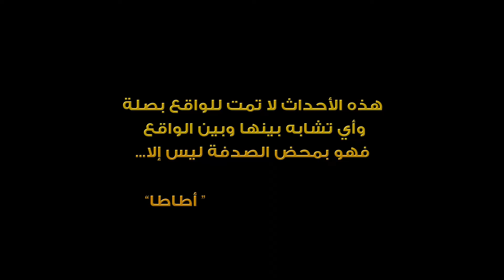حصريا مسلسل" الكنز🤩" الحلقه الثانيه و العشرين بطوله "محمد سعد" و "ايمي سمير غانم" رمضان_2021​​